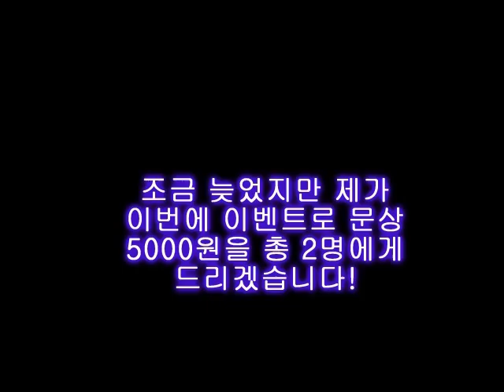[이벤트 종료] 조금 늦은 구독자 500명 문상 이벤트!!! 총 2명에게 드립니다!!!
총 2명에게 문화상품권 5000원을 드립니다!
단, 핀 번호로 지급되므로 온라인에서만 사용 가능합니다!